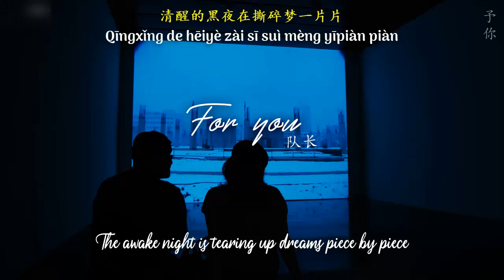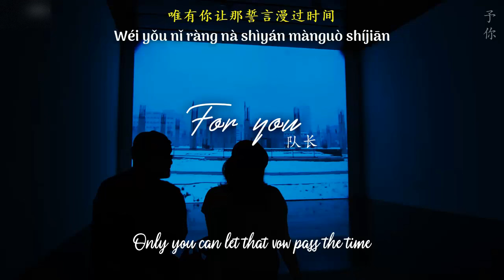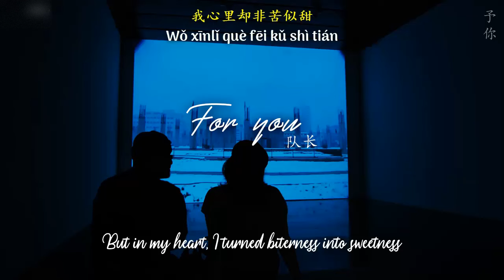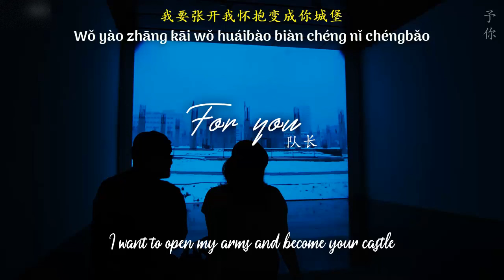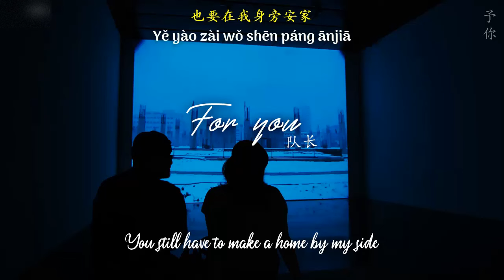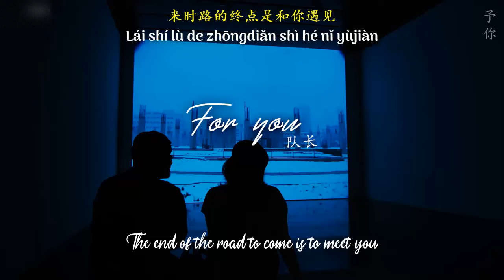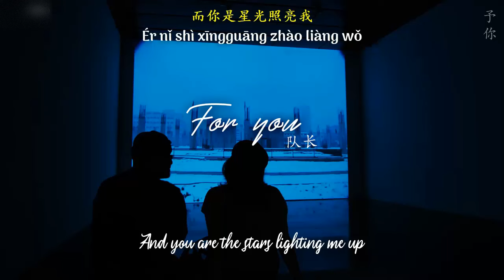[ENGSUB/PINYIN] 予你 (Yu Ni - For you) - 队长 Young Captain ”只有你是我的解药”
▶Song: 予你 (Yu Ni - For you)
▶Artist: 队长 Young Captain

▶Lyrics:
什么是完整的睡眠
清醒的黑夜在撕碎 梦一片片
睁开眼犹豫的指尖
该不该挽留 让你陪在身边
来时路的终点 是和你遇见
唯有你让那誓言 漫过时间

痛到失去了语言
我 心里却非苦似甜
依旧是倔强的少年
我要张开我怀抱 变成你城堡
只有你是我的 解药

让我为你画一幅画  用我全部生命做沙
倾注所有情绪也罢  画出属于我们的家
那些幽暗过去在下着雨
想念你的情绪害怕失去
乘着光和勇气再踏着雨
用尽所有生命在画着你
我 心如四海 放眼望去 那些高楼全部坍塌
你也 从不后悔 哪怕剩下背影 也要在我身旁安家
唯一解药被你得到
永远等候你的怀抱
做你生命中的依靠
漫漫人生路上最需要

我们和从前挥别 就在今天
当你握住我的手
我拥有一整个宇宙
而你是星光照亮我